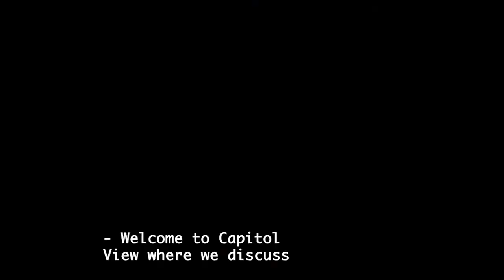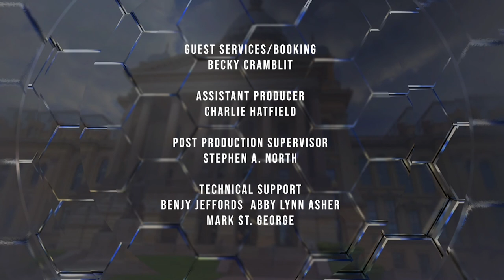CapitolView | 8/12/21 | WSEC-TV/PBS Springfield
Host Hannah Meisel (NPR Illinois) and guests John Jackson (Paul Simon Public Policy Institute) and Jerry Nowicki (Capitol News Illinois) discuss the debate over masks in schools, AFSCME and the fight over a vaccine mandate for frontline state workers, and the transportation infrastructure bill.